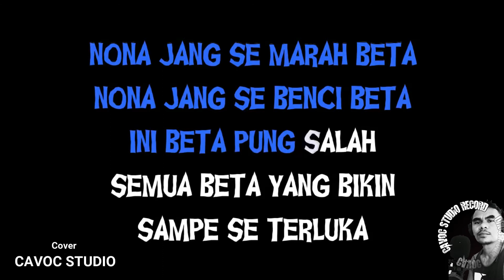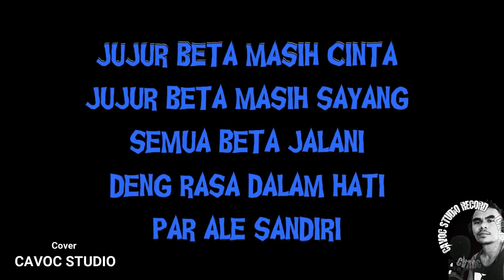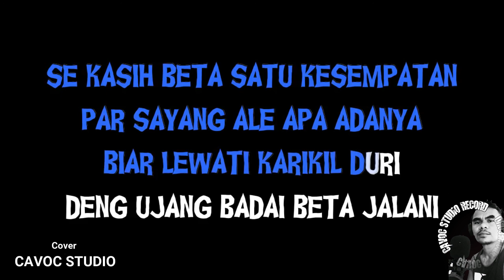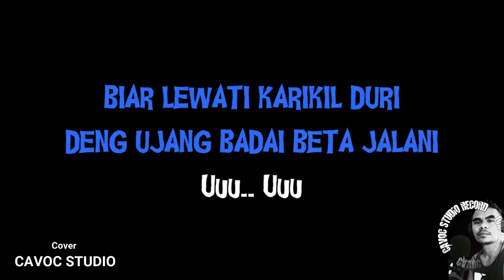SATU KESEMPATAN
SATU KESEMPATAN - Song Lyrics and Music by Ade AFI